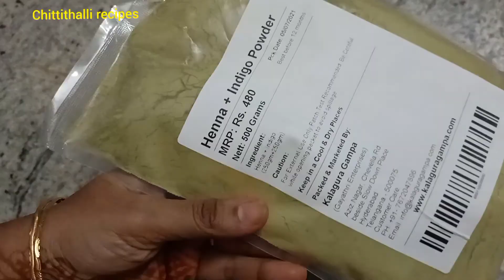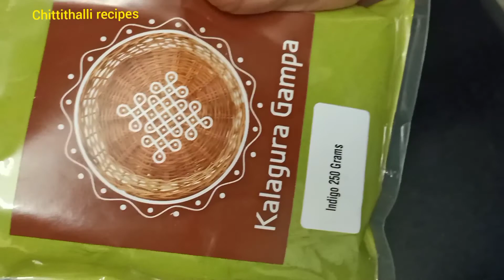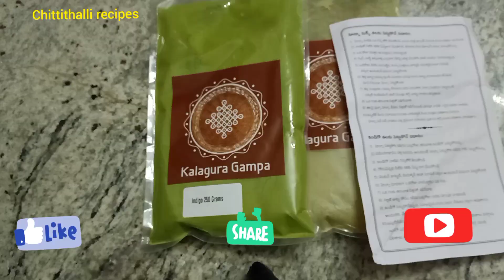Henna & indigo 2 steps process / Natural black hair with out chemicals used -by chittithalli recipes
Henna & indigo 2 steps process / Natural black hair with out chemicals used